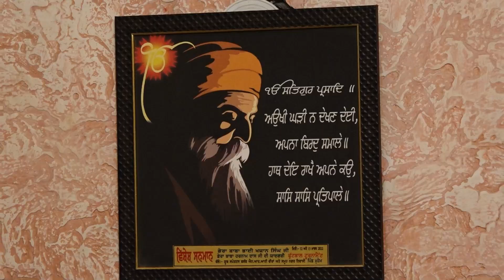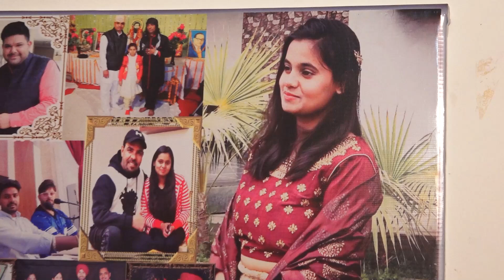SILVIA l KKHD | Biography | Self documentary | Kisme Kitna Hai Dum | Reality show